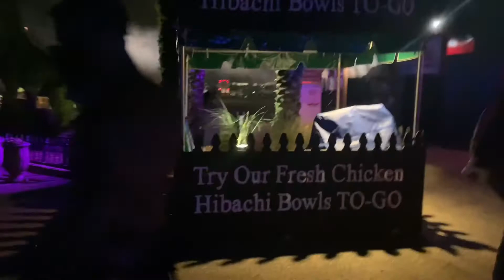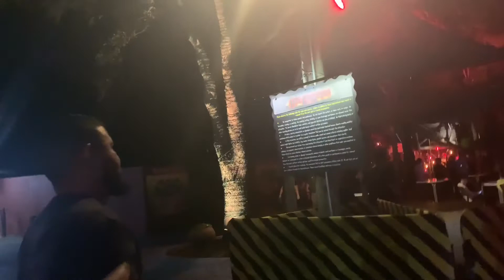HHN or Howl O Scream?|| Vlog#5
What is up youtube your boy is back again for another video! Today we will compare Howl o scream to its rival, HHN. Make sure to checkout the previous vid!
Like and Sub!~ Love, Ricardo

I don’t own any right to any music or memes used in this video!